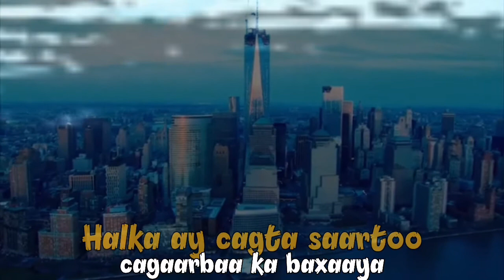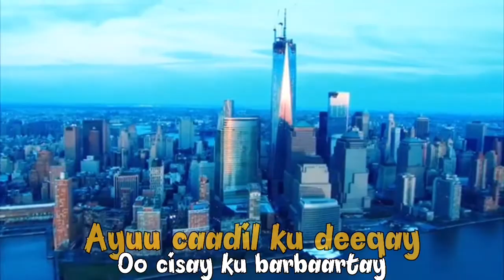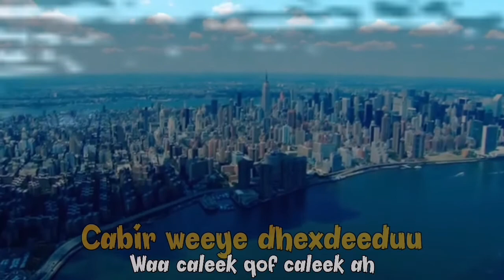ALI AYMAN - CANBARUUD Official Video LYRICS 2020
Plz Nagu so Biir Subzcribe waxay No tahay
                 Dhiiragalin Thankz 🙏

            Edited By   LANJERI MOHAMED

Xariir Axmed, Suldan Seeraar, Hodan Abdirahman Kiin Jaamac, Hees Cusub, Somali song, Hees shidan, Xariir, Miss Xiis, gulleed simba, hodan abdirahman, Abdirahman Oday, Abdikarim Ali Shaah, Cali Zaki, Saalax Sanaag, Qamar Suugaani, Deeqsan Abdinasir Dhaman Fananiita Somaliyed*